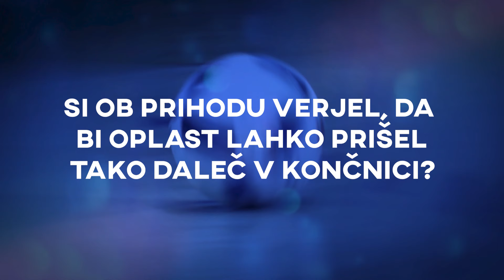futsal.si: Futsal magazin 33 (2023/2024)